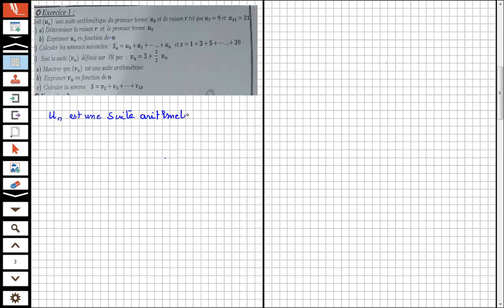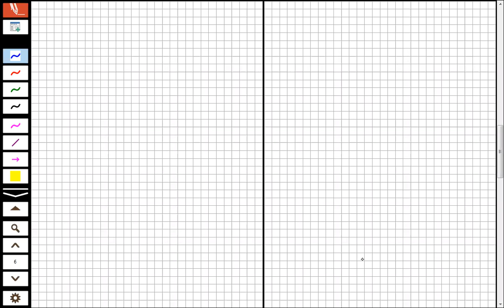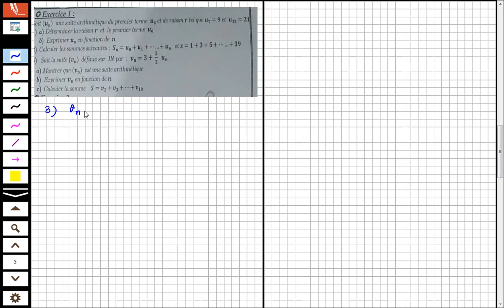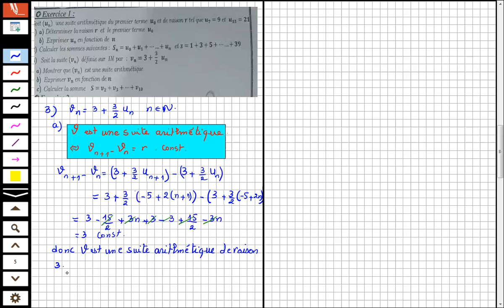Exercice Suite Arithmétique S1 2ieme Science